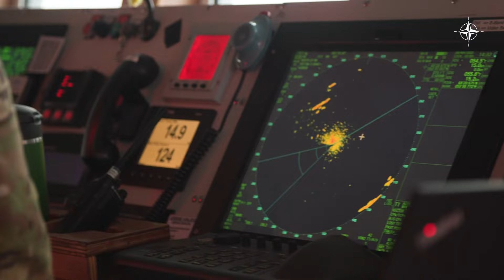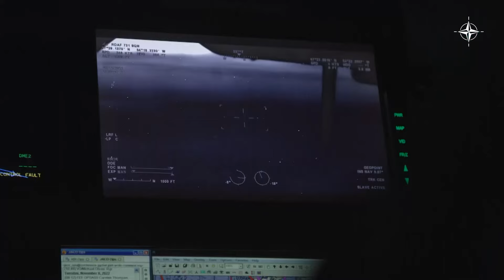Arctic Security: Patrolling NATO’s High North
Why is securing the Arctic so important? Learn how climate change, which is causing the polar ice caps to melt at an alarming rate, might also impact our security.

The Arctic region is the gateway to the North Atlantic. For NATO and its Allies, maintaining a strong presence here is vital to protect trade, transport and communication links between North America and Europe. As climate change causes the polar ice caps to melt and the sea levels to rise, new sea routes are beginning to emerge, which could present a threat to Euro-Atlantic security.

Greenland is considered by scientists to be ground zero for climate change. Along with the Faroe Islands, it forms part of the Kingdom of Denmark and is therefore under Danish military protection. That protection falls to the Joint Arctic Command, or JACO, a Danish-led operational command with a central headquarters in Nuuk, Greenland’s capital.

In this video, a NATO video producer joins the Danish Armed Forces in Greenland, at sea, in the air and on land, to discover more about how security might be affected in this region and learn about the capabilities and experience NATO Ally Denmark has in the North Atlantic area.

Suggested Reading-The Coalition Radio's Read O' The Week!
F-35: The Inside Story of the Lightning II
By: Tom Burbage (Author), Betsy Clark (Author), Adrian Pitman (Author), David Poyer (Author)

The Beginnings of a New Site! The Blinken Watch!